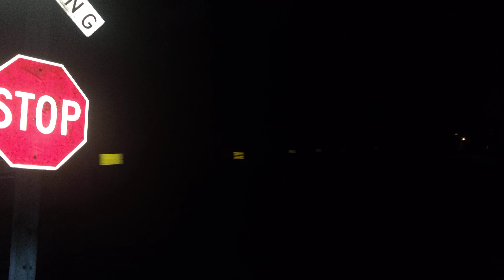Union Pacific Fast Moving Mixed Freight Omaha, TX August 16, 2021 9:26 PM. 2 Mid Train DPU'S.